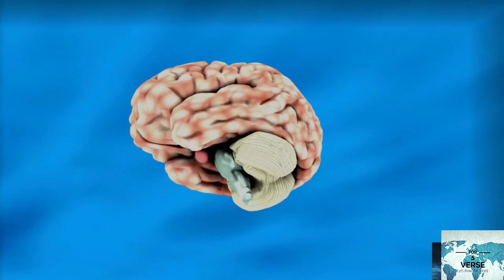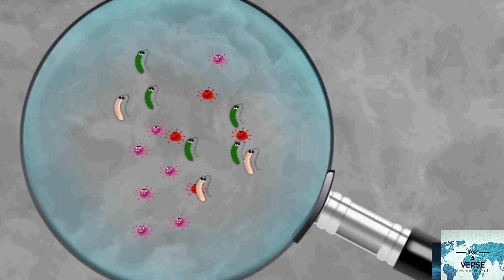Top 5 rarest deases you never heard. 5 सबसे अजीबोगरीब बीमारियाँ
Hello friends

My today's video is about top 5 weird and Mysterious deases ever exist. rarest deases of all time.